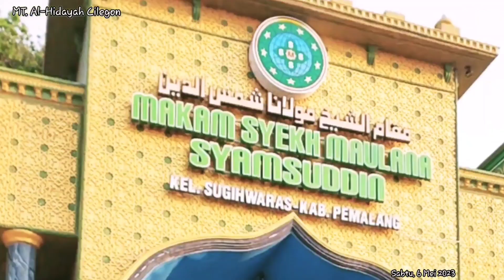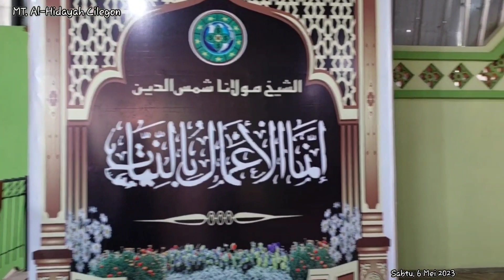Muraja'ah Surah Al-Bayyinah Metode Ummi | Abang Syah Maula